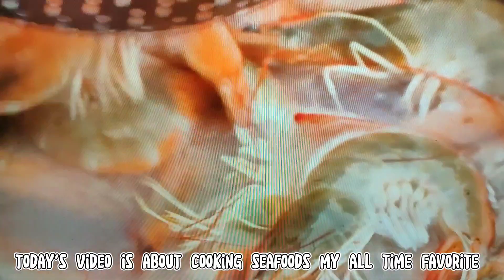MATATAMIMI KA SA SOBRANG SARAP!Pag Itu Food MO Mapa2taas talga isang Paq mo habang kumakain sa SARAP